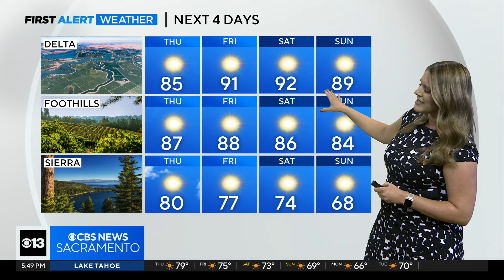Wednesday evening weather forecast - June 12, 2024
Here's a look at the weather forecast on Wednesday evening.